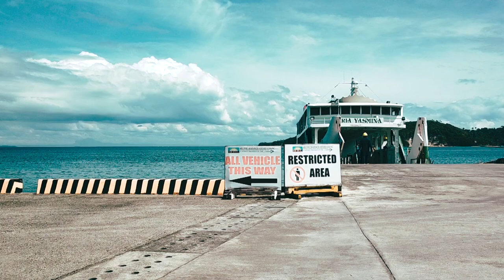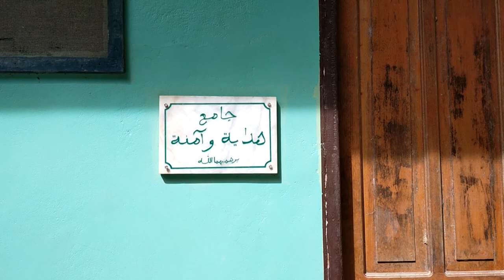Biking | White Beach, Aninuan Beach, River and Green Mosque in Puerto Galera, Philippines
Last part of our Puerto Galera, Oriental Mindoro, Philippines Series.

Itinerary:

1. White Beach
2. Aninuan Creek/River
3. Aninuan Green Mosque
4. Aninuan Beach

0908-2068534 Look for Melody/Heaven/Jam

Latest protocol to enter Puerto Galera as of October 20, 2021:
1. Approved S-Pass (Batangas Port Exit and Balatero Port Entry)
2. Antigen Swab Test valid for 24hrs after release of result OR Vaccination Card - Fully Vaccinated as long as it's been 2 weeks already from the last dose.
3. Government Issued Valid ID
4. Hotel Booking Confirmation
5. Tourists must register to Puerto Galera Tourist Registration Application (android version only). Download it at Google Play. Create an account. Register everyone in your group and accomplish the health declaration form. QR Code is valid for 24hrs only.

Fees as of November 08, 2021 - Batangas Port to Balatero Port:
1. P255.00/pax Regular Fare - Montenegro Shipping Lines, Inc.
2. P212.00/bicycle - RORO
3. P65.00/bicycle - RORO Terminal Fee
4. P120.00/pax - Environmental Fee (pay at Balatero Port)

Fees as of November 11, 2021 - Balatero Port to Batangas Port:
1. P255.00/pax Regular Fare - Montenegro Shipping Lines, Inc.
2. P212.00/bicycle - RORO